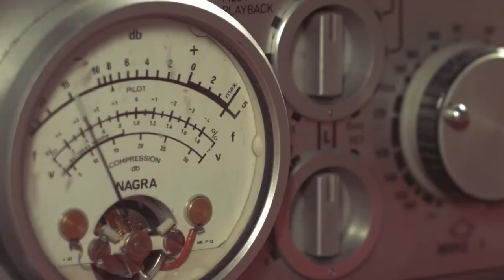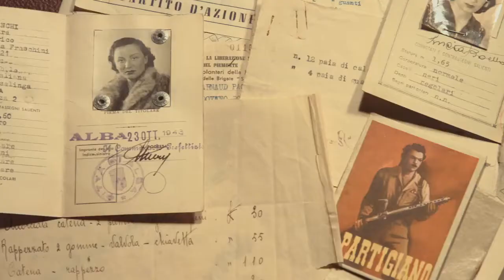LIBERE: la paura e il coraggio delle donne durante la Resistenza in Italia e appena dopo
Tratto da:
LIBERE
Paese: Italia
Anno: 2017
Durata: 76'
Formato: DCP, Blu Ray
Lingua: Italiano

Regia: Rossella Schillaci

Sceneggiatura: Paola Olivetti, Rossella Schillaci

Fotografia: Stefania Bona, Davide Marcone

Montaggio: Fulvio Montano

Con: Ada Gobetti, Giuliana Gadola Beltrami, Bianca Guidetti Serra, Lucia Boetto Testori, Maria Airaudo, Lia Corinaldi, Marisa Sacco, Alda Bianco, Marisa Rodano, Anna Cherchi, Joyce Lussu, Chiara Acciarini, Carla Dappiano, Carmen Nanotti

Produzione: prodotto da Archivio Nazionale Cinematografico della Resistenza nell'ambito del Polo del '900 con il sostegno di Città di Torino, Compagnia di San Paolo, Film Commission Torino Piemonte (Piemonte Doc Film Fuond) in collaborazione con Azul e distribuito da Lab 80 film

Qual è stato il ruolo delle donne nella Resistenza italiana? Cosa ha significato per loro quel periodo di lotta ed emancipazione e cosa hanno ottenuto al termine della guerra? Libere è un racconto che si fonda sulle voci delle stesse donne, grazie al recupero di testimonianze originali e immagini storiche.
Attraverso il montaggio dei materiali d’archivio e gli estratti delle interviste di venti partigiane, realizzate negli ultimi quarant’anni dall’ANCR e da altri istituti di ricerca, emerge una nuova visione del periodo della Resistenza e del primo dopoguerra, a cui si fa risalire la prima vera nascita del femminismo. La lotta è vista dalle protagoniste come strumento di emancipazione e ricerca della libertà: scoprono una sessualità “liberata”, chiedono parità nel lavoro e nella famiglia. Dopo la guerra molte partigiane continuano a fare politica ma le loro voci raccontano di una “restaurazione”, di un ritorno forzato alla dimensione privata. Le promesse non sono state mantenute? Le riflessioni, a volte amare, delle protagoniste di Libere ricordano un pezzo dimenticato della storia italiana.